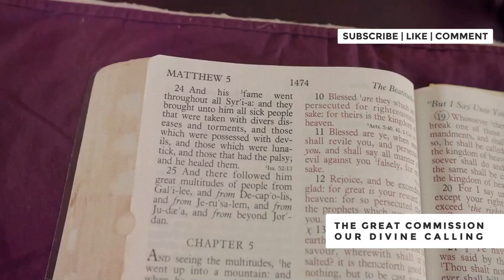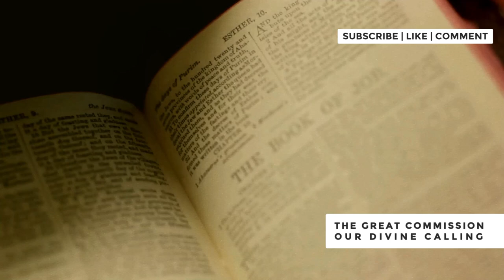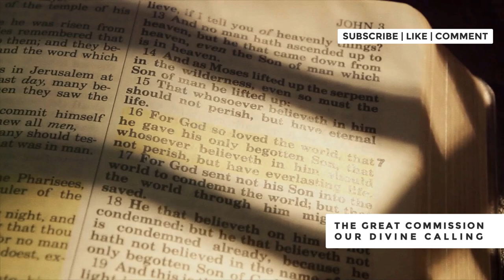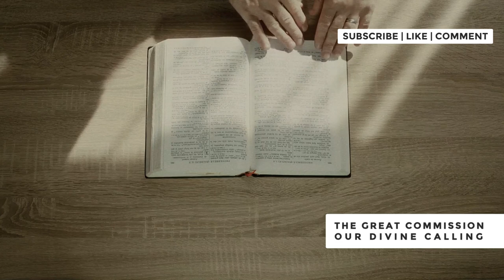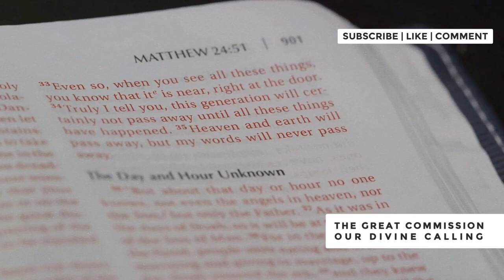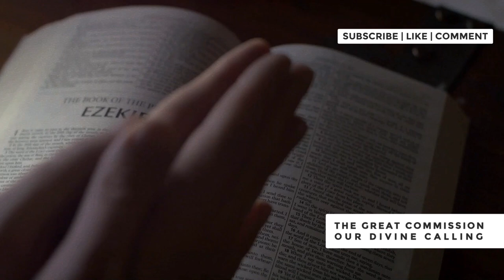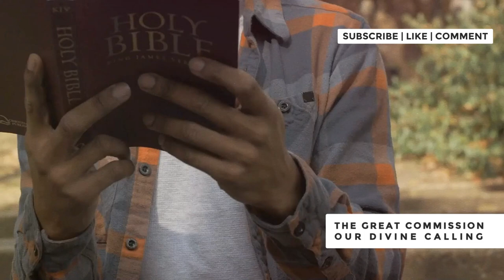THE GREAT COMMISSION: OUR DIVINE CALLING REVEALED!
The Great Commission: Our Divine Calling Revealed! Discover the profound significance of the Great Commission and its implications for our spiritual journey. In this video, we delve into Jesus Christ's final command to His disciples and explore how it serves as a divine calling for all believers. Learn about the historical context, the message of evangelism, and the importance of spreading the Gospel. Whether you are seeking to deepen your faith or understand your role in this divine mission, this video provides valuable insights and inspiration. Watch now to embrace your divine calling and fulfill the Great Commission!

00:00:00 Introduction
00:00:27 Our Divine Calling
00:00:47 Understanding the Commandment
00:01:34 The Imperative to 'Go'
00:02:15 Making Disciples
00:03:11 The Universality of Our Mission
00:04:02 The Importance of Baptism
00:04:31 Teaching Obedience
00:05:21 Jesus' Promise of His Presence
00:05:53 Practical Ways to Live Out the Great Commission
00:07:26 God Equips the Called
00:08:31 Conclusion and Call to Action
00:09:19 Closing Remarks